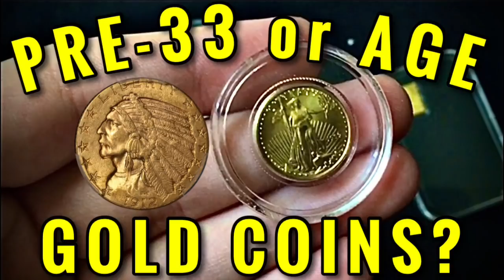Silver Spot Price FALLS to $24/oz... What Will I Buy?!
📬 Send mail here:
Mykie DYDSS

[Related: Silver Stacking, Stacking Silver, Coin Collecting, Buying Silver, Buying Gold, Precious Metal, Precious Metals, Investing, Silver, Gold, will Silver skyrocket, when will Silver skyrocket, silver and gold, gold and silver, value of silver]